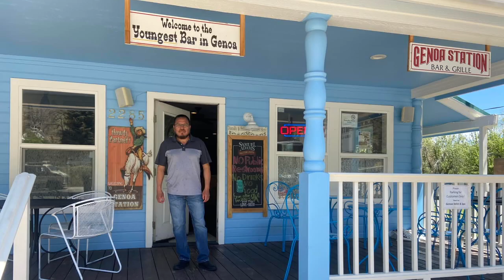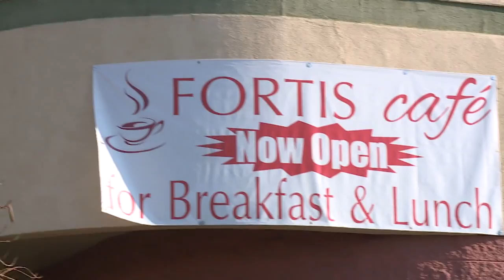PROBANDO SAZON FORTIS CAFE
Una segundo segmento de este espacio que valora el esfuerzo de Latino emprendedores en el Norte de Nevada.